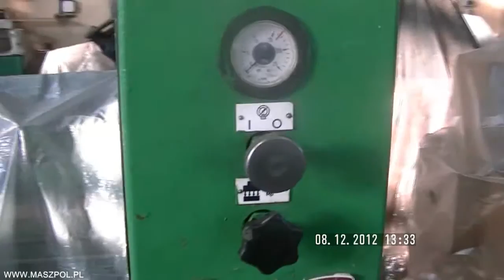Prasa PYE 3,15 WMW NIEMCY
Prasa hydrauliczna PYTE 3,15 tony. Maszyna podłaczona na chodzie.

dane techniczne:
- nacisk prasy: 3,15 ton
- wysięg: 280 mm
- odległość między stołem a suwakiem: 355 mm
- masa całkowita: 370 kg
- moc: 1,5 kW

Firma MASZPOL S.C.

OBRABIARKI HANDEL
Sikorskiego 120
95-015 Głowno